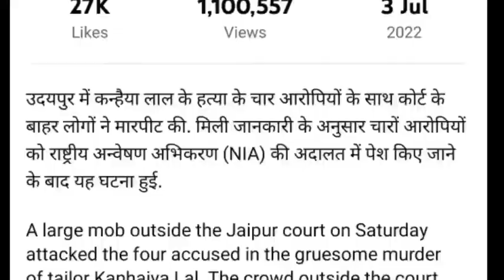कोर्ट के बाहर बुरी तरह पिटे कन्हैया के हत्यारे, फूट पड़ा गुस्सा